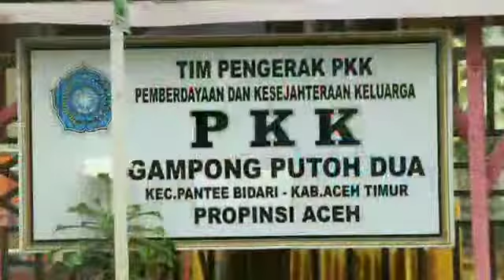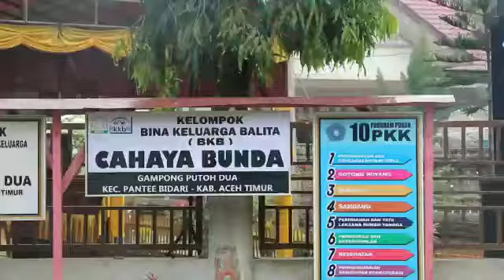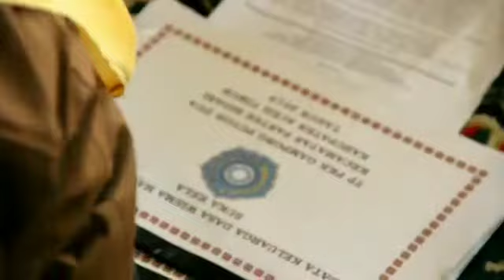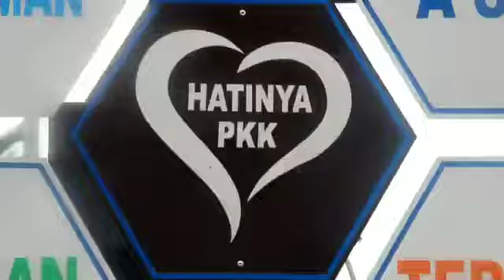Kegiatan Kreatif PKK Kecamatan Pante Bidari, Aceh Timur